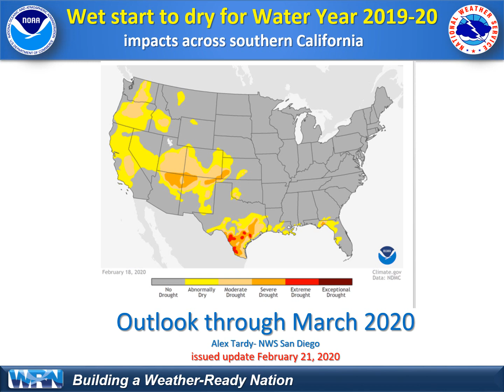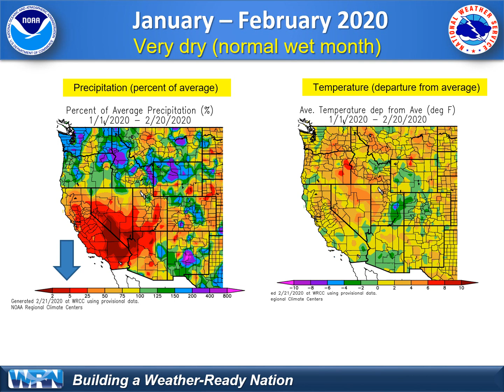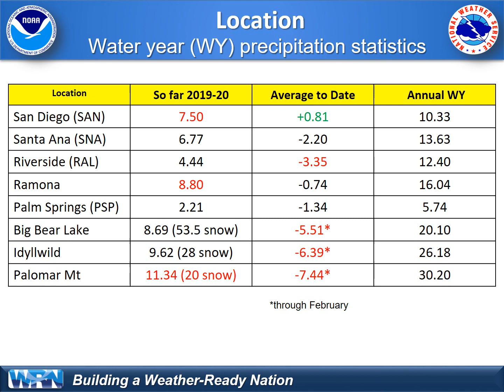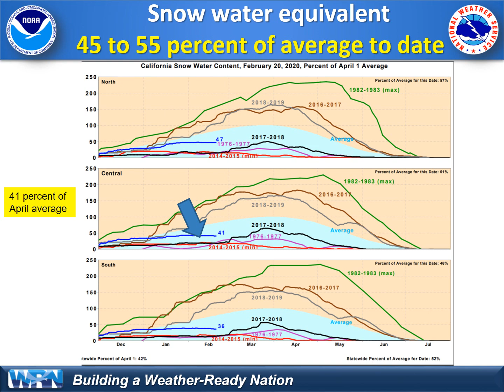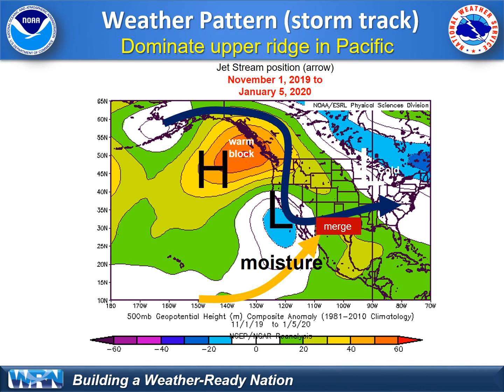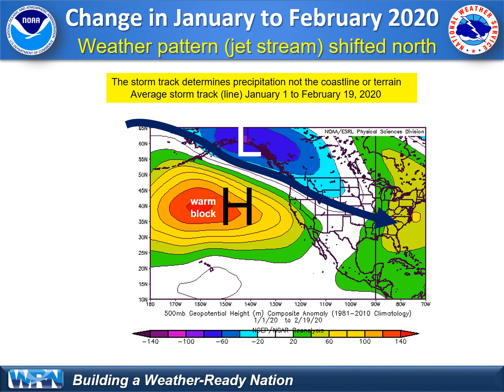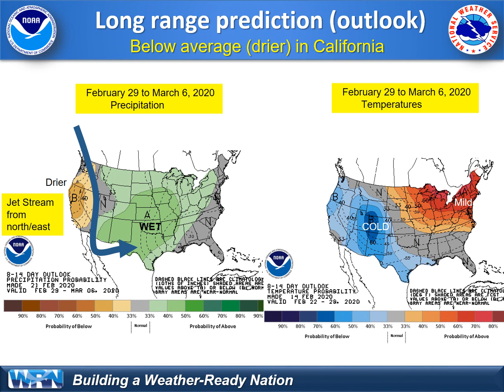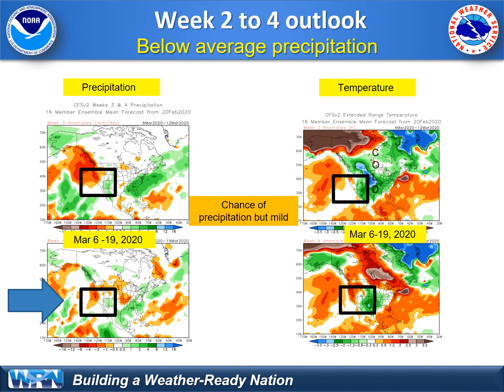Climate update to water year and outlook into March 2020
This video provides and update to the water year 2019-20, which saw a very wet start and then has mostly become dry. Then the briefing provides an outlook into March and spring 2020.